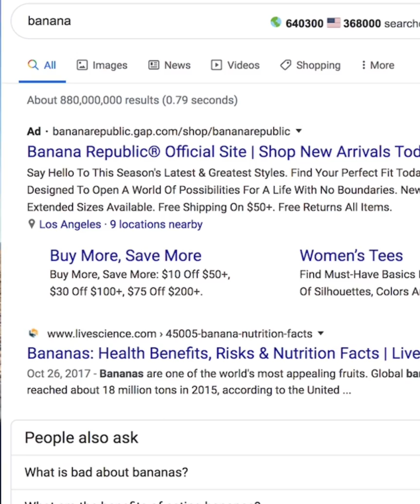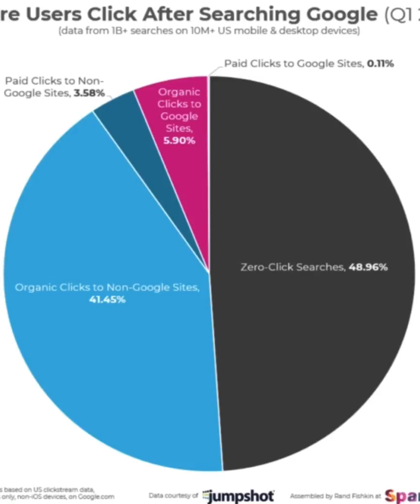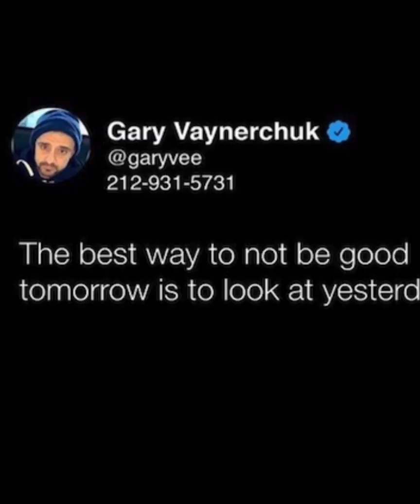Is SEO Dead?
I keep hearing from a lot of business owners the question... Is SEO dead?

Right now there’s roughly 5 and a half billion searches a day. That’s roughly 2 trillion searches a year.

Now although that’s a lot of searches, theres also a lot of content being created. Theres roughly a billion blogs on the web.

In fact there are so many blogs that you can find a crazy amount of content on just about any topic out there.

On top of that, Google is turning into an answer engine in which they’re answering people’s questions without them having to go to a website.

This trend is so common that the percentage of traffic that Google drives to organic listings has naturally been decreasing over time.

So, does this mean SEO is dead?

It’s actually the opposite. SEO is alive and well. .
How can that be the case?

First off, all marketing channels become saturated over time. It’s just a question of when.

You can say the same thing about Facebook, Instagram, Twitter, and even email marketing.

But even with those decreasing numbers, you are seeing sponsored posts on social media surging by 150%.

In other words, people are still spending money because they are seeing an ROI or generating enough value in their eyes.

So, how is SEO still not dead?

As I explained, just because the metrics aren’t going in your favor doesn’t mean that a channel is dead.

And if you own a business that has struggled with your Google ranking over the years you need to here this.

There are a lot of agencies that will offer you low price SEO and offer you the minimum work and results. And naturally like most people, if you have a bad experience you don’t wanna have that same experience again. .
But the answer is not ignoring your Google ranking and pretending SEO isn’t a factor for your business.

So if your tired or wasting money on bad SEO, or haven’t even started doing SEO.

and request a free demo.

You’ll talk to a real human being that truly cares about your success 🚀!